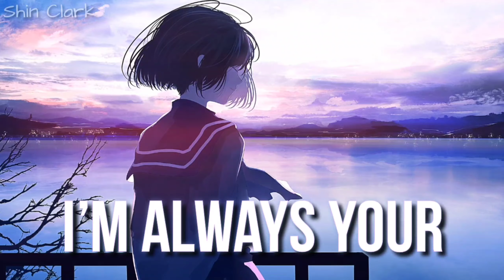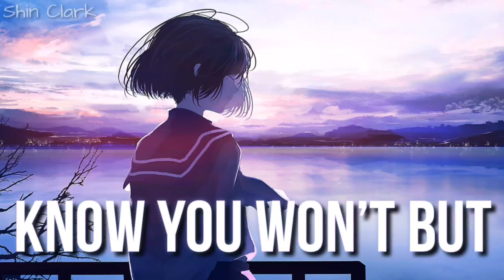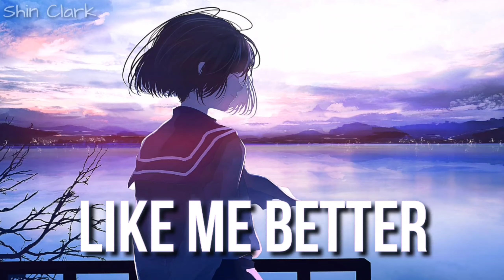Nightcore - When you're lonely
〰️〰️〰️〰️〰️〰️〰️〰️〰️〰️〰️〰️〰️〰️〰️〰️〰️〰️INFORMATION〰️〰️〰️〰️〰️〰️〰️〰️〰️〰️〰️〰️〰️

Song: When you're lonely
Artist: Hoang & Tasji
Cover: ??
Picture Artist:みふる/@mifulu

〰️〰️〰️〰️〰️〰️〰️〰️〰️〰️〰️〰️〰️〰️〰️〰️〰️〰️〰️FOLLOW SINGER AND ARTIST〰️〰️〰️〰️〰️〰️〰️〰️〰️〰️〰️〰️

〰️〰️〰️〰️〰️〰️〰️〰️〰️〰️〰️〰️〰️〰️〰️〰️〰️〰️LYRICS〰️〰️〰️〰️〰️〰️〰️〰️〰️〰️〰️〰️〰️

I can almost smell the liquor through your texts
The bubbles with dots start and they stop
Like you don’t know comes next
We’ve been here before know what you’re gonna say
Been thinking of you why don’t you come through
There’s nobody at my place
I’m always your afterthought When you’re in that state of mind
Know you won’t but I wish you’d stop
Wasting my time
Yeah because you only
Love me when you’re lonely
When you think
It’s like you like me better
When we’re not together
We both know you only love yourself and
You come across as so hypocritical
Got me feeling bad for feeling attached
When you were the one who called
I’m always your afterthought
When you’re in that state of mind Know you won’t but
I wish you’d stop
Wasting my time
When you think I’m moving on
With someone else

I only edit and combine the song and image. If you are the original artist and you don't want me to have your work uploaded on my channel, please contact me by my channels email, send a message on YouTube or comment in the section below. I will immediately remove it